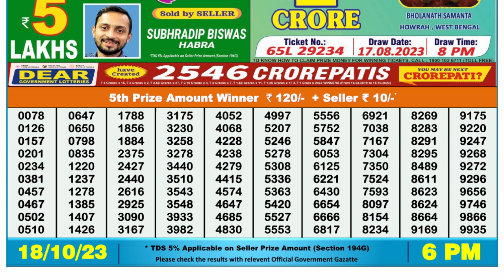🔴 Lottery Sambad Live 06:00pm 18/10/2023 Day Nagaland State Dear Lottery Result Pdf Download